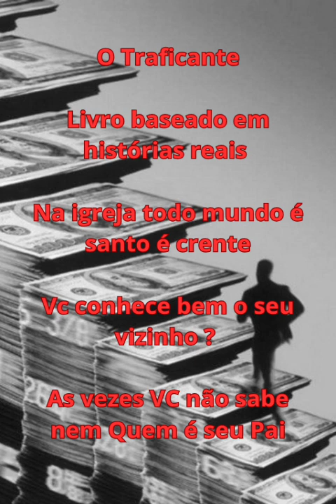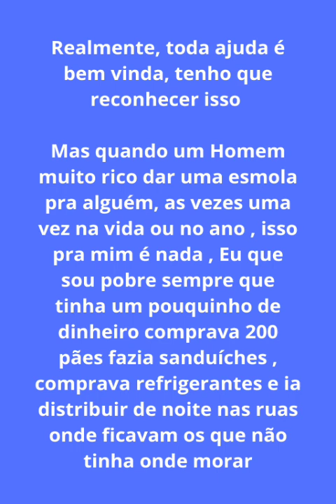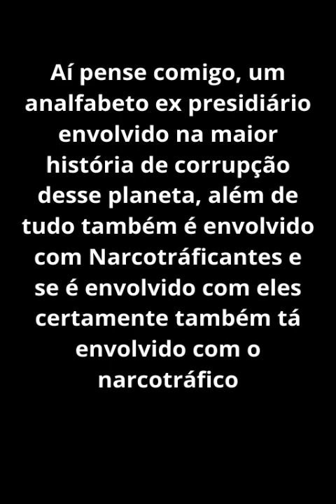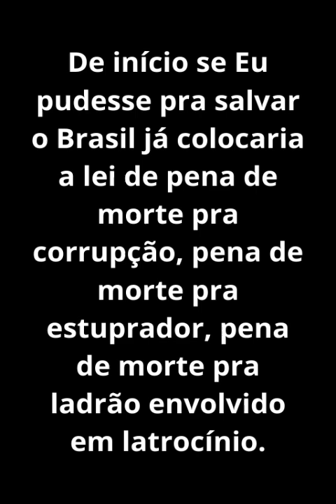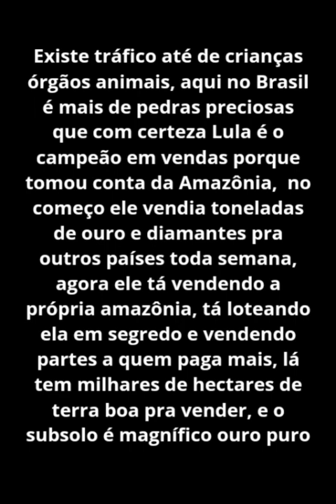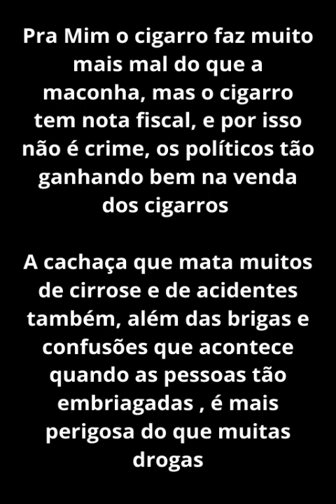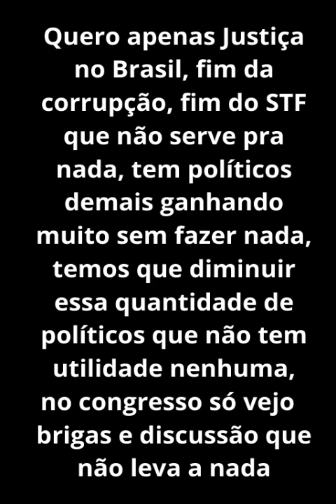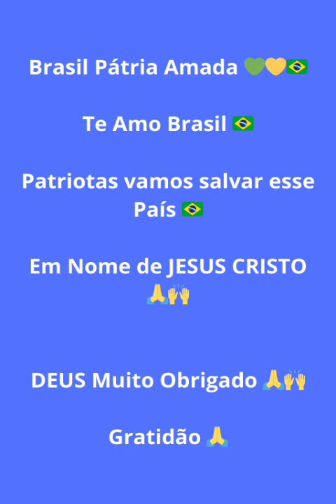Livro O Traficante